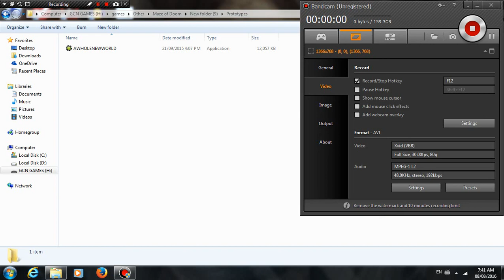Oldum77 Plays: AWHOLENEWWORLD.EXE (Demo)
I made a demo for this game?! I just realized I had this kicking around somewhere and I thought that maybe everyone would want to see this game.

It's just the first bit of AWHOLENEWWORLD.EXE, with some differences. First being, the engine changed after this point. Aladdin has a jumping animation in the final, but none in this build. Jafar's 'Palace' has changed from no background in the demo, to a background in the final. There is no Peddler, as you can't die from Jafar at all. Aladdin's hitbox is glitchy in this version, also.